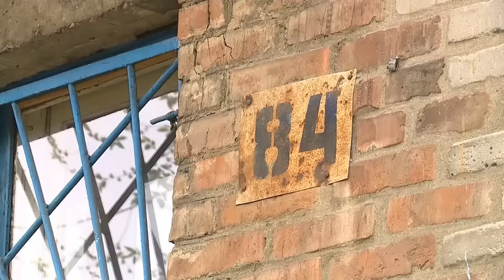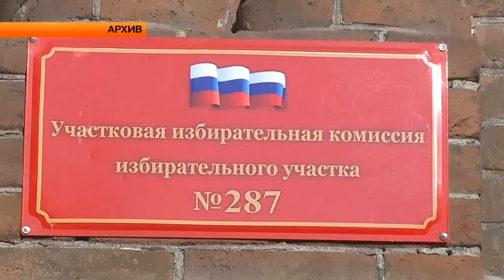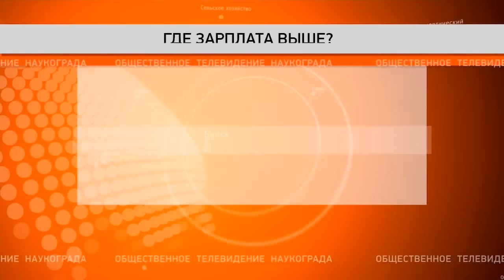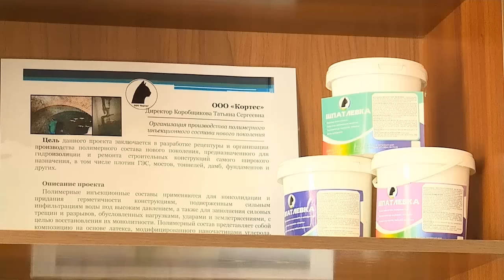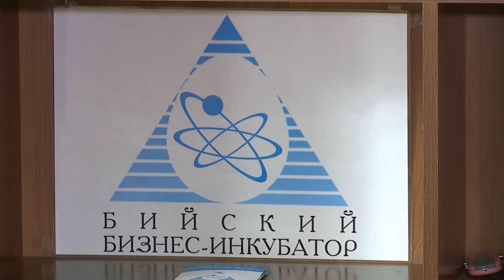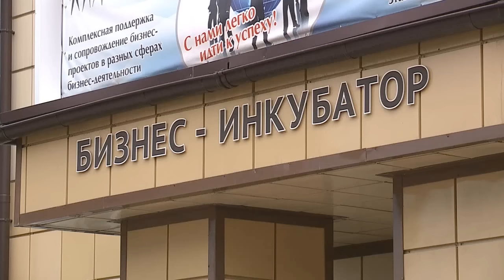"Новости ОТН" (15.07.15г., Бийск)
Анонс выпуска:
Сработали маячки. Своевременное расселение предотвратило трагедию.
Впервые в городе. Чемпионат по классическому регби. Бийчане принимали новосибирцев.
Бизнес-инкубатор поддержал депутатский проект. 4 лаборатории будут в распоряжении молодых учёных.